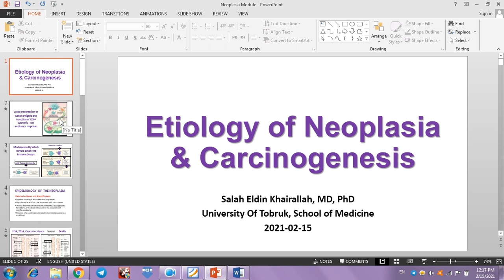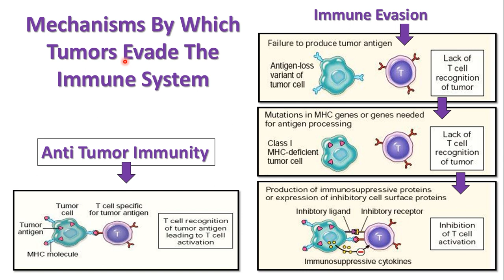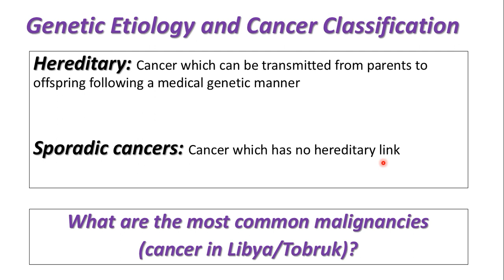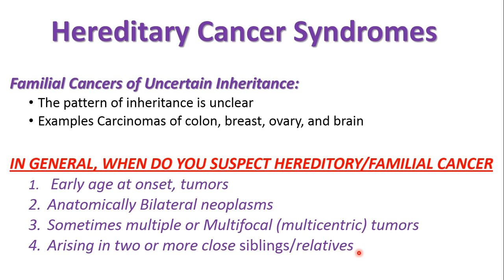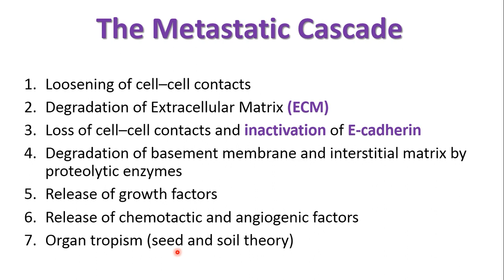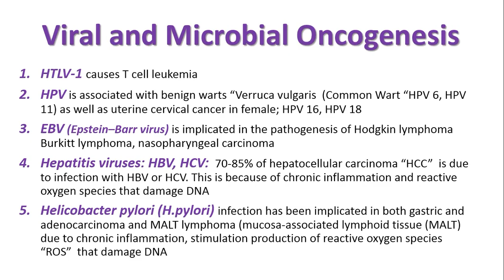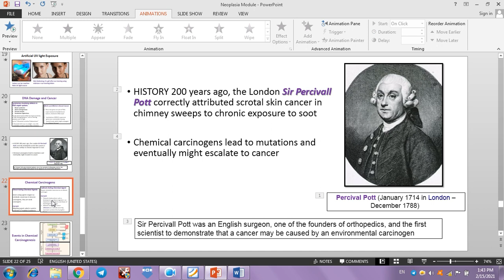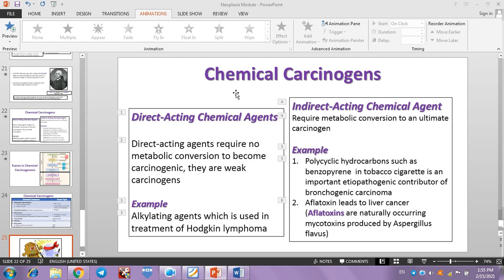GENERAL PATHOLOGY 9 - NEOPLASIA | DR.Salah Eldin Khairallah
المحاضرة التاسعة 9️⃣  علم الأمراض الدكتور صلاح الدين خير الله 👨‍⚕️ التَّنَشُّؤ الوَرَميّ

لقد تم تسجيل هذه المحاضرات في كليه الطب البشري جامعه 🏫  طبرق _ليبيا 🌍